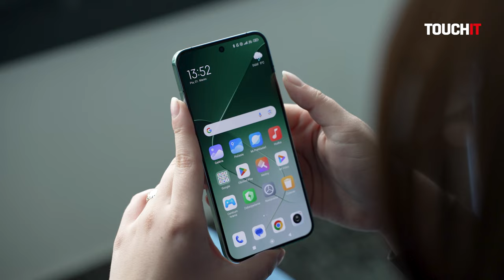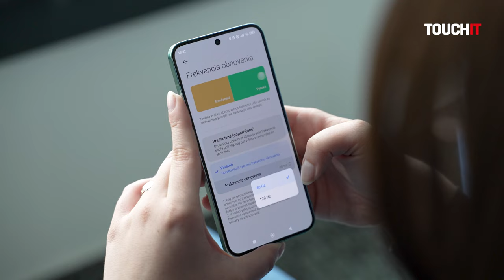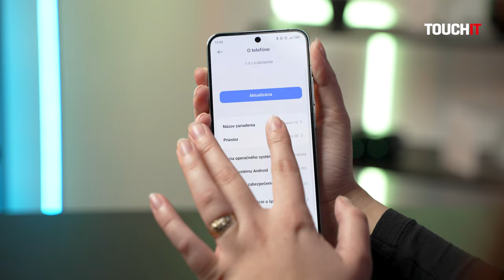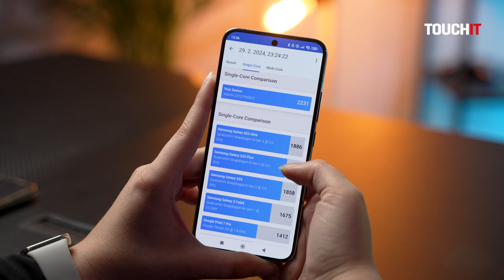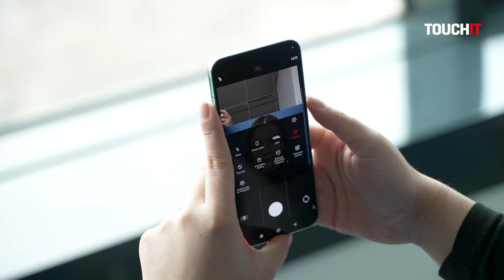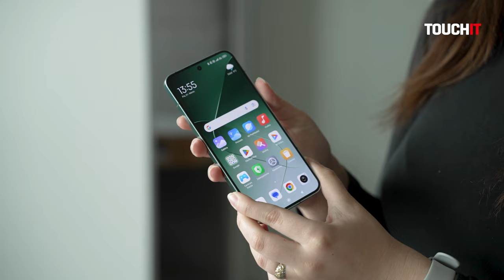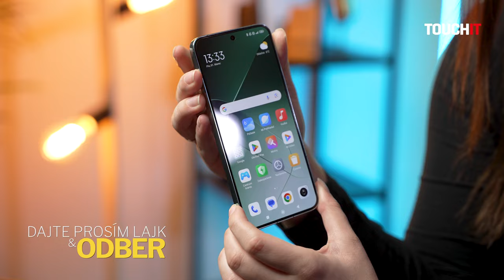Xiaomi 14: Kompaktná vlajková loď s Leica fotoaparátmi (RECENZIA)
Xiaomi 14 je žhavou novinkou v segmente vlajkových lodí. V prvom rade zaujme svojou veľkosťou a dizajnom, no jeho výbava je taktiež zaujímavá. Snapdragon 8 Gen 3, Leica fotoaparáty a skvelý displej z neho robia pravú vlajkovú loď. Naše praktické skúsenosti s telefónom a trochu tej Barcelony, kde sa Xiaomi 14 predstavil, si môžete pozrieť v tomto videu.